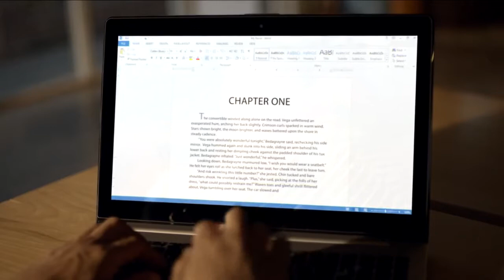Stock OneDrive The One Place for Everything in your Life